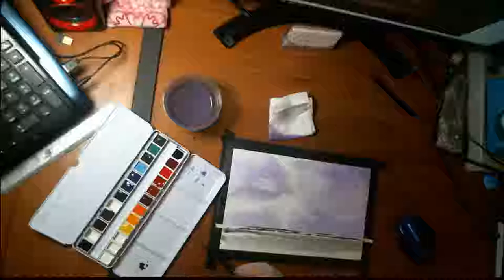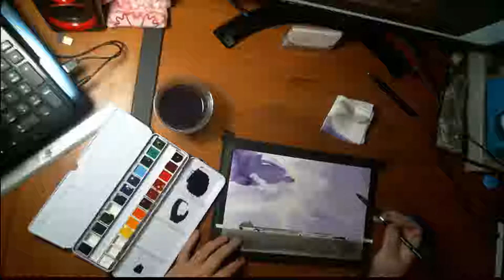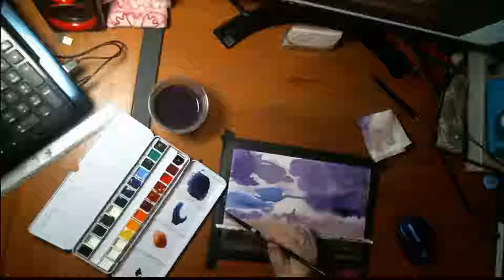lightning storm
watercolor painting full tutorial